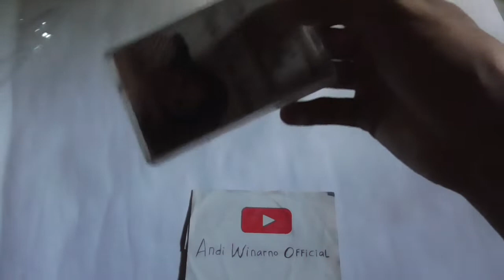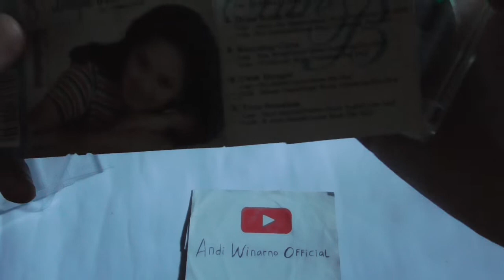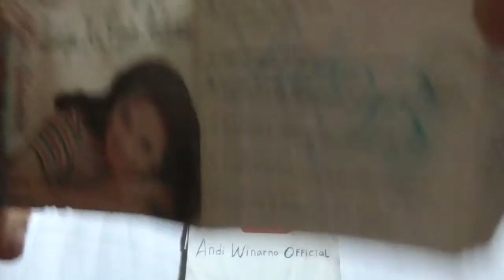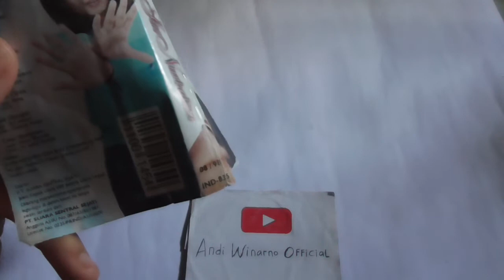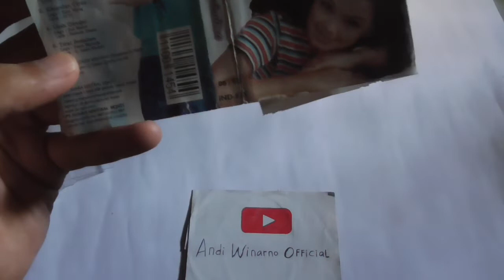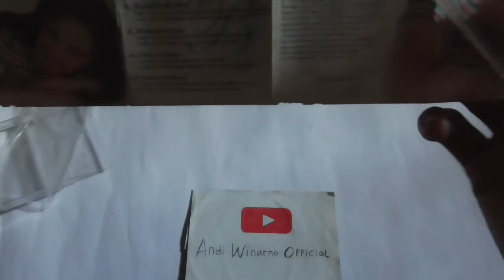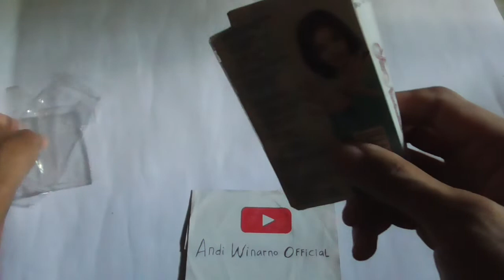review kaset siti nurhaliza album betapa kucinta padamu, rilis tahun 1997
daftar lagu album betapa kucinta padamu

1. "Aku Cinta Padamu"  cipt. LY, Baiduri 5:23
2. "Wajah Kekasih" cipt. Adnan Abu Hassan, Hani M.J 5:16
3. "Tirai Semalam" cipt. Fauzi Marzuki, S. Amin Shahab 5:04
4. "Demi Kasih Kita" cipt. Adnan Abu Hassan, Siti Nurhaliza 4:47
5. "Kesilapanku, Keegoanmu"  cipt. LY, Baiduri 5:25

6. "Khayalan Cinta" cipt. Xiao Wong, Ucu 5:09
7. "Usah Diragui" cipt. Zul Mahat, Habsah Hassan 4:53
8. "Rindu Di Antara Kita" (duet bersama Ciang Teng) cipt. Adnan Abu Hassan, Hani M.J 4:38
9. "Bisikan Asmara" cipt. Helen Yap, Amran Omar 4:53
10.  "The Color of My Love" (runut bonus, nyanyian asal Celine Dion)
cipt. David Foster, Arthur Ganov 3:30